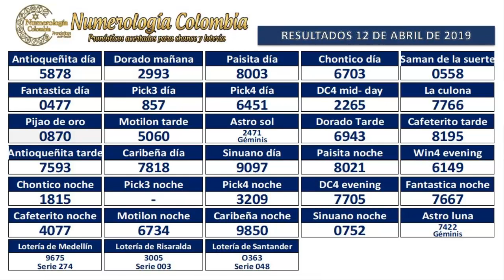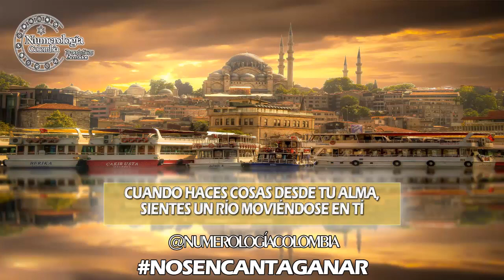Pronóstico para Lotería y chance 4 cifras 13 Abril 2019